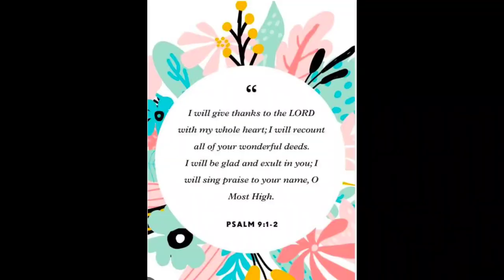Vegetables with Shrimp | Murang Ulam | Mommy Pere Vlogs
INGREDIENTS:
1 Broccoli
2 Bunch of Pechay
1 Carrot
1 Bell Pepper
2 tomatoes
1 Onion
6 cloves of garlic
1/4 shrimp
Cooking Oil
Salt
Black pepper
Cayenne (optional)